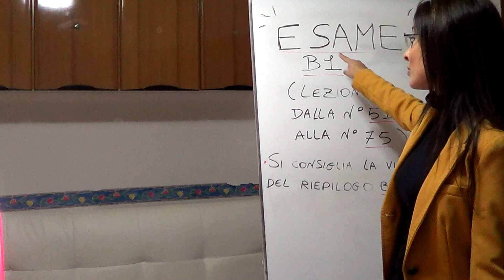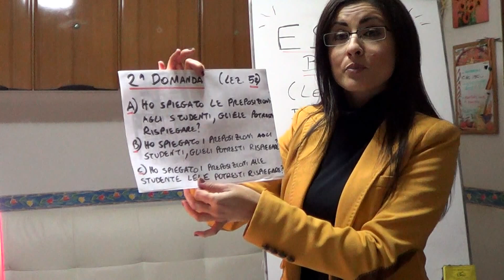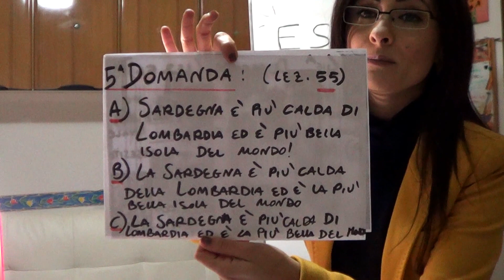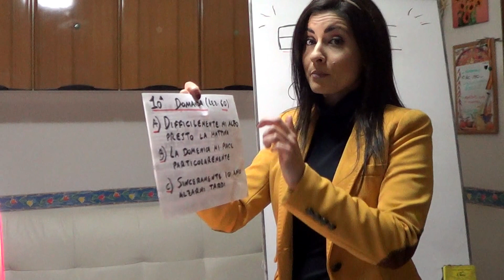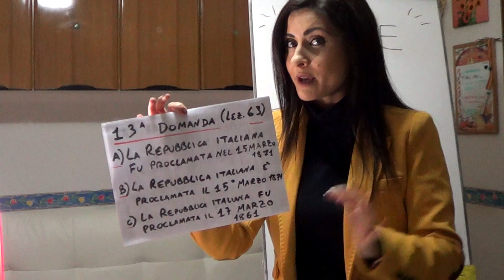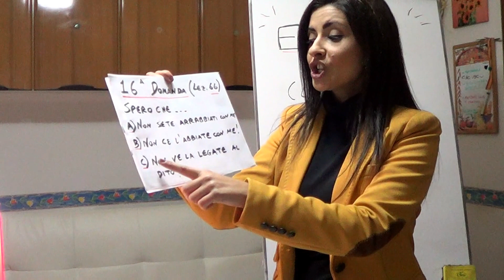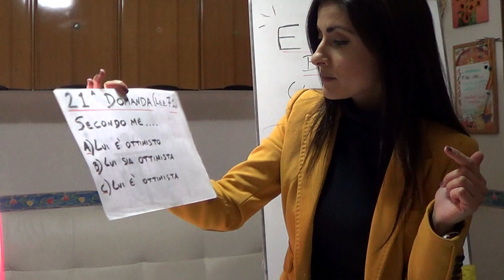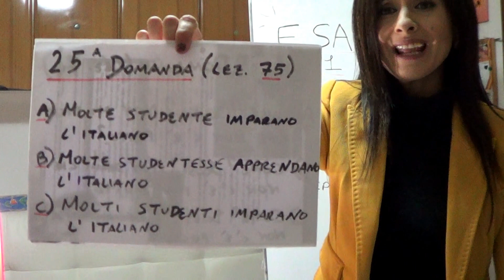One World Italiano - Esame di livello Intermedio (B1)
Ready for the next part of the course? You can find the continuation of this course with professionally made videos, pdf printouts, exercises and a certificate at the end of the course here:

Siete tutti pronti? E' arrivato il gran giorno: oggi c'è l'esame del livello B1! Per chi ha studiato questo esame sarà proprio una passeggiata, perché si basa su ciò che Veronica ha spiegato nel ciclo di lezioni dalla 51 alla 75.

Forza, prendete carta e penna e preparate le vostre risposte! La prossima volta vi daremo le soluzioni e scoprirete se avete raggiunto il livello intermedio di italiano.

Siamo la scuola One World e insegniamo italiano a stranieri dal 2001. Ci sono tre modi per studiare con noi:
1. Online - Ricevi le video-lezioni di Veronica con spiegazioni ed esercizi in PDF. Visita
2. In Italia - Vieni a studiare italiano con noi, insieme a studenti di tutto il mondo e scopri le bellezze di Cagliari e della Sardegna. Offriamo corsi per tutti livelli che cominciano ogni lunedì dell’anno. Visita
3. Gratis - Impara e migliora il tuo italiano con gli oltre 100 video gratis qua su Youtube o grazie al nostro sito di risorse gratuite con esercizi e spiegazioni grammaticali.

One World has been teaching Italian to  Italian-learners like you since 2001. There are 3 ways that you can learn with us:
1. Online - Receive the video lessons made by Veronica with PDF explanations and exercises.
2. In Italy - Come and study Italian here with us and with students from all over the world here in Cagliari, Sardinia. We offer courses for every level and new courses start every Monday of the year.
3. Free - Learn and improve your Italian with the more than 100 videos here on YouTube and on our resources with exercises and grammatical explanations.